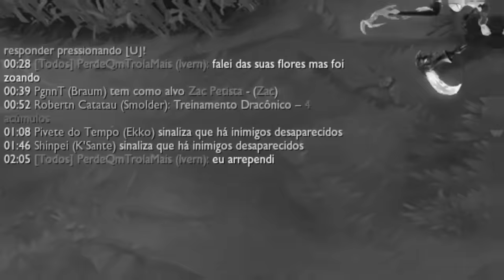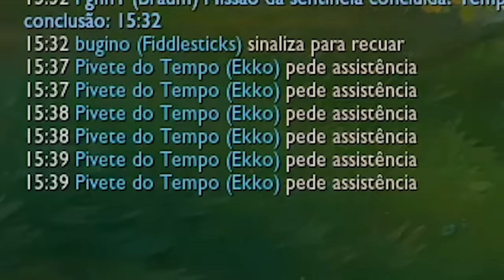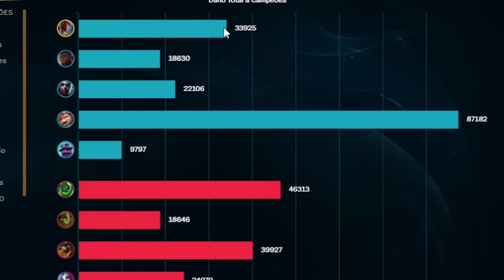O FIDDLE VOLTOU QUEBRADO COM NOVOS ITENS!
O item que reviveu totalmente o mono fiddlesticks mais quebrado do Brasil, Kennzy, nova season, novo lol, coisas novas, novo player.

🎬 Edição por Rato Imoral